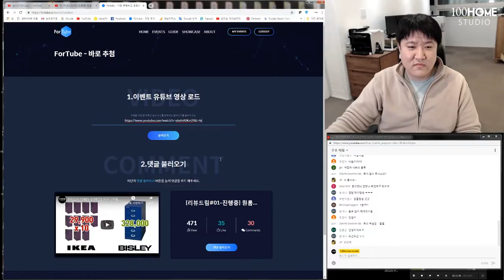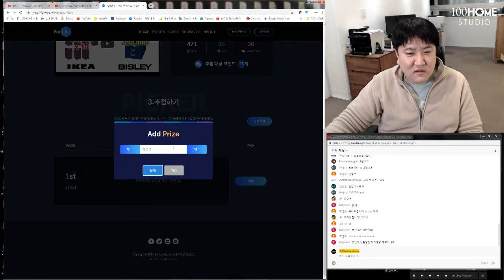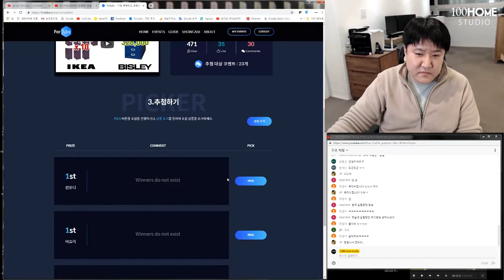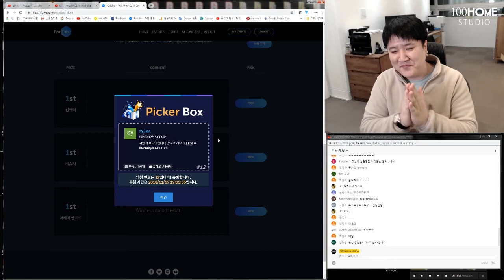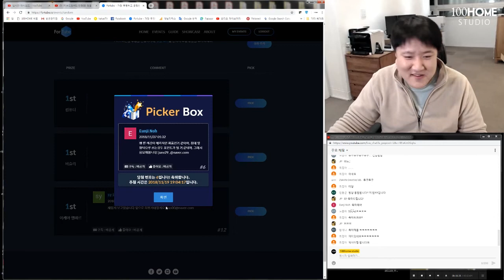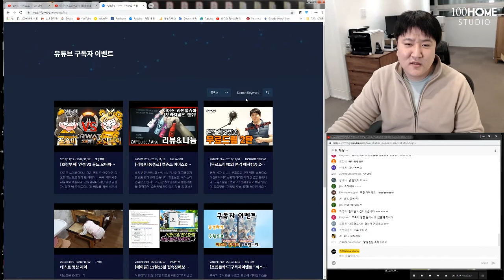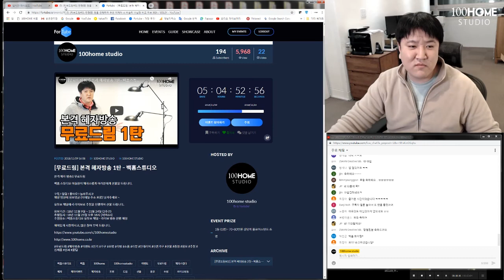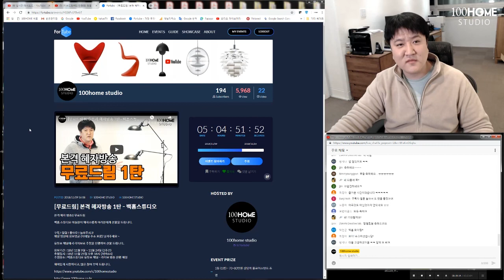[라이브추첨] 리뷰드림 #01 - 비슬리&이케아 추첨 라이브 방송 하이라이트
백홈스튜디오 이실장입니다. 구독자 및 예비 구독자 여러분 감사합니다

구독자 미션 이벤트 [리뷰드림] 달성 기념
비슬리&이케아 - 첫번째 라이브 추첨 방송을 시작합니다.

18/11/19 (월) PM 07 : 00 (방송완료)

당첨자를 확인하세요~

Title: Beach Buggy Ride
Artist: SIRPRICE
Genre: Dance & Electronic
Mood: Bright